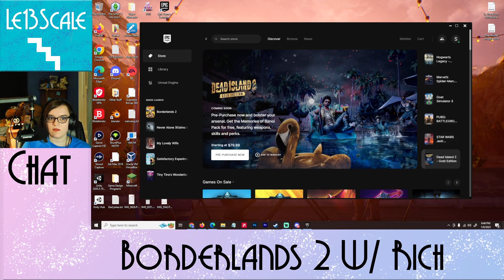Cassius!- Borderlands 2 W/Rich [DLC 6]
Cassius deserved so much better

Originally Recorded: January 6th, 2023.